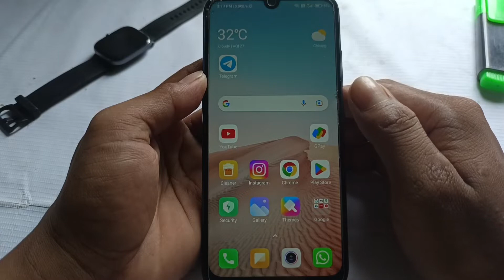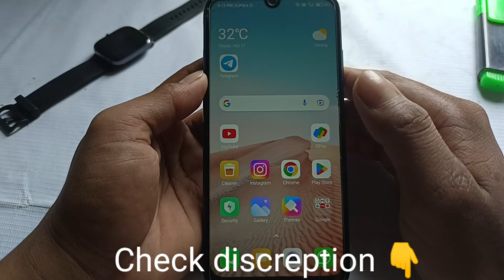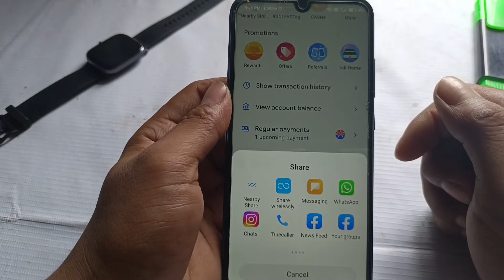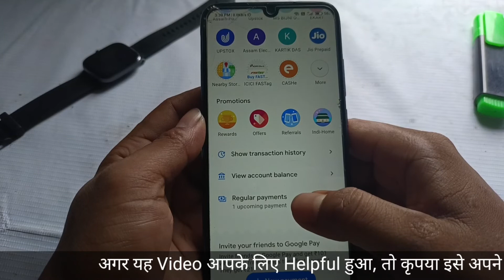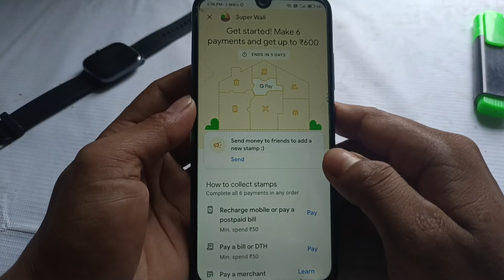Google pay se paise kaise kamaye || Googl Pay Se Paisa kamane ka 2 Tarika || Online Earning app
In this video I have explain how to earn money from google pay app.

Queries solved-

Googl Pay Se Paisa kamane ka 2 Tarika

google pay se paise kaise kamaye 2022

google pay se paisa kaise kamaye

google pay refer karke paise kaise kamaye

google pay se refer karke paise kaise kamaye 2022

google pay

google pay invite karne par paise kaise kamaye

google pay refer karke kaise paise kamaye

google pay se paisa kaise kamae